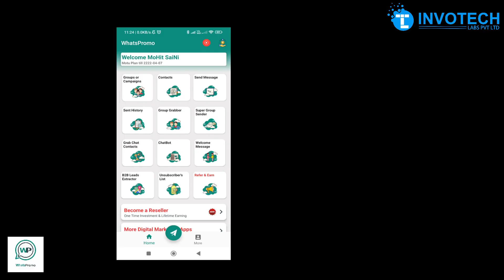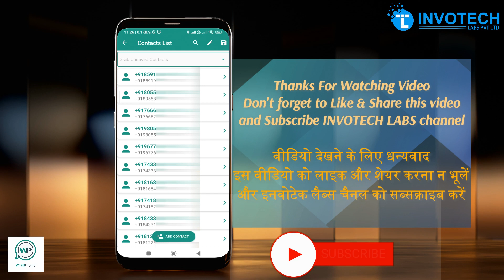How to grab WhatsApp unsaved chat contacts || Nikale WhatsApp ke unsaved chat contacts || whatspormo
अब आप आपके व्हाट्सएप में जितने भी unsaved chat होती है उनको grab कर सकते हो
How to grab WhatsApp unsaved chat contacts || Nikale WhatsApp ke unsaved chat contacts || whatspromo
Whatsapp Grab Chat List | Grab Chat List | Whatsapp Grab Chat List app

{Apps For Marketing}
WhatsPromo :-{ Android Version }

Other Applications :-
PaperMonk:-{Android Version} is a Mobile Application which helps in creating tests and exams very easily

Invotech Labs Pvt. Ltd.

Queries solved:
grab whatsapp chat
whatsapp chat kese nikale
whatsapp me unsaved chat ko kese nikale
whatsapp pr jo number save nhi hote us sabhi ko ek sath message kese kre
how to use grab chat contacts in whatspromo
grab chat contacts ko kese use kree
whatsapp grab chat list